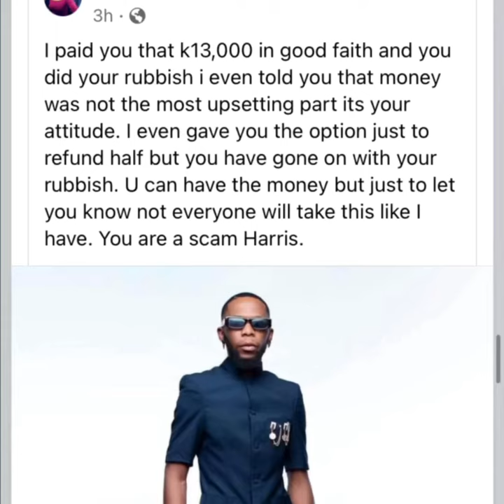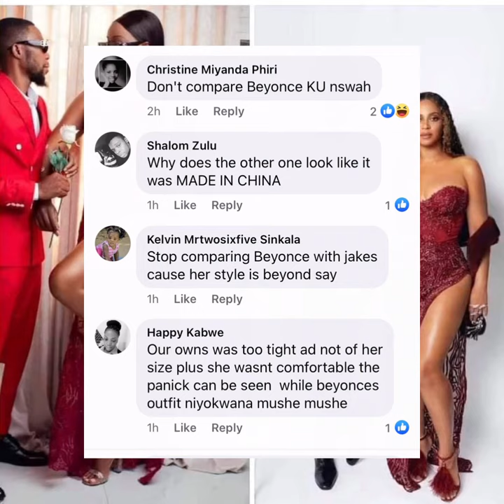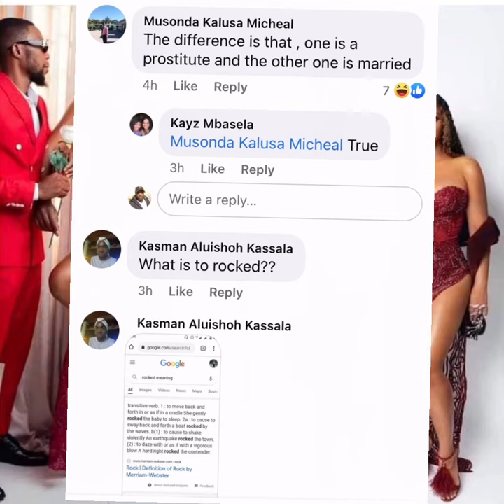Is Harris nation a scam and who whore it better mutale mwanza or boyonce